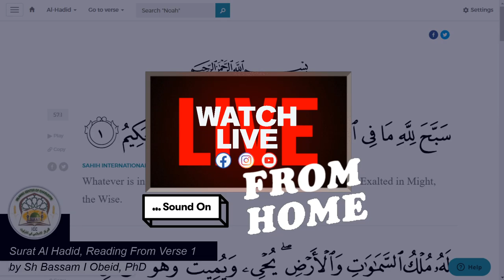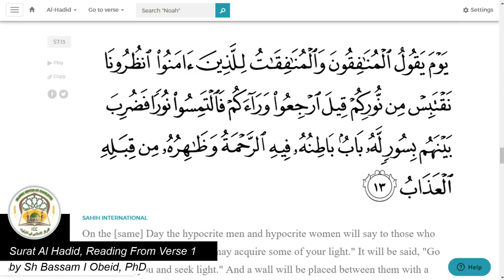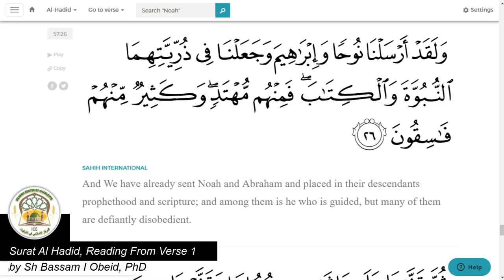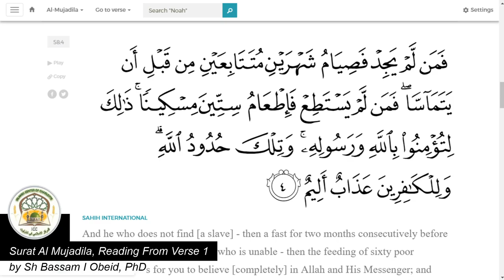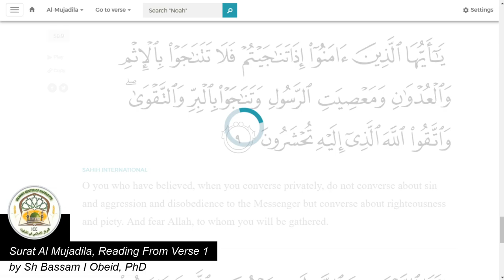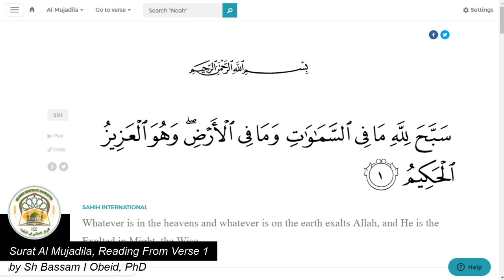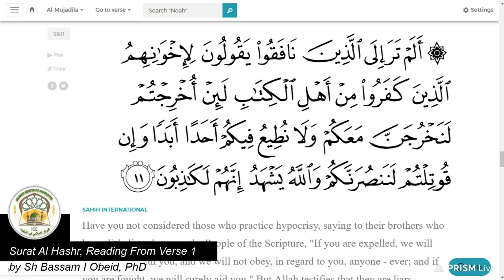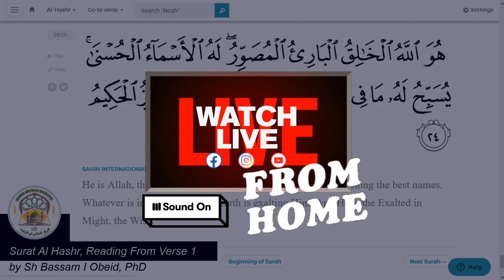Live Quran Reading From Surat Al Hadid verse 1 to End of Surat Al Hashr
by Sh Bassam I Obeid, PhD

Help Us To maintain Our Online Class!